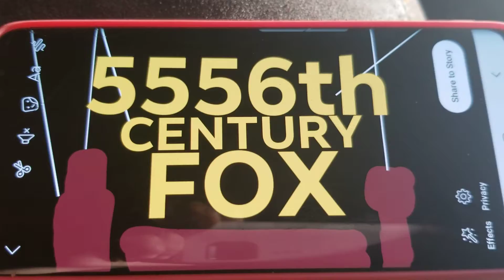27th Century Bast